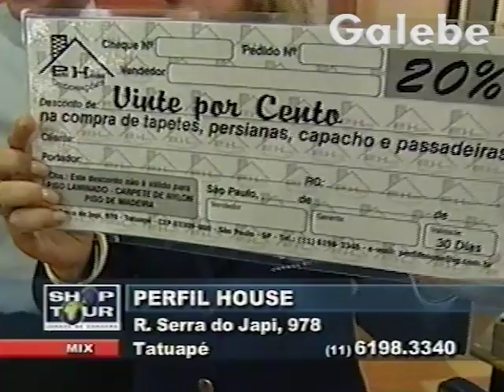PERFIL HOUSE DÉBORA GALEBE 05 07 2002 1